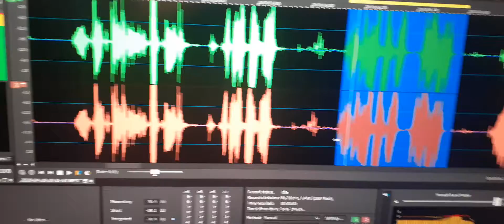5. Another familiar soul’s EVP “Devon”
Another familiar soul’s EVP “Devon”